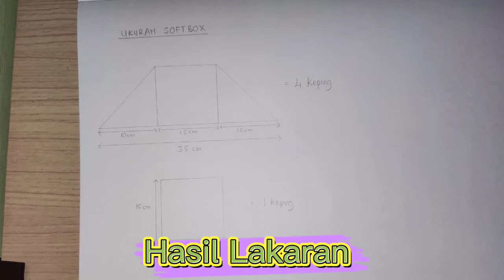PROJEK RBT - STE3620 MINI SOFTBOX (MUHAMMAD SYAZANI MOHD YUNOS 205207)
SOFTBOX (MUHAMMAD SYAZANI BIN MOHD YUNOS_205207)